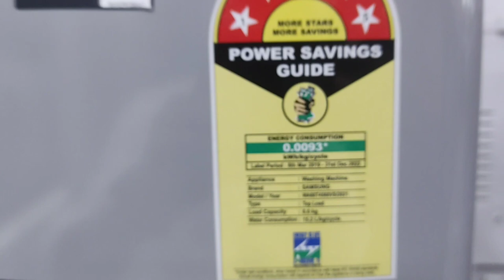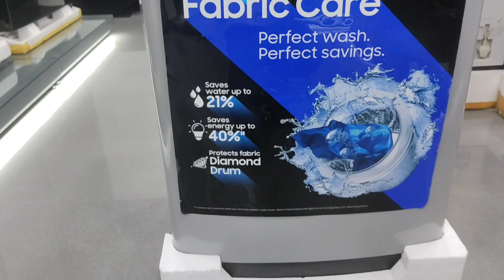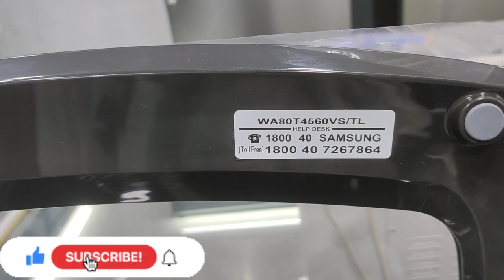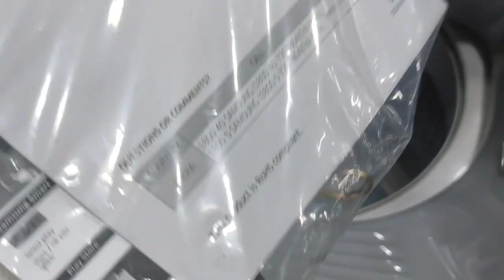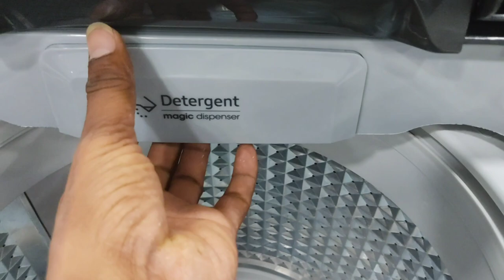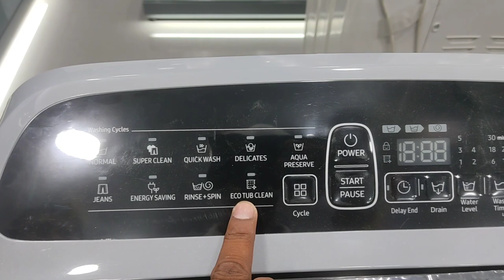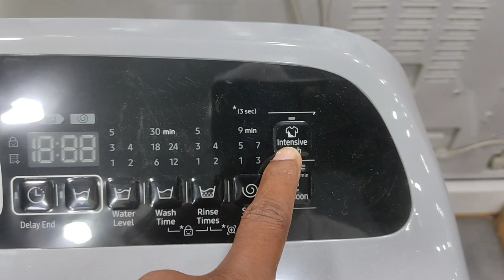Samsung New Fully Automatic Washing Machine Price And Review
Samsung Top Load Washing Machine Price

Other Fully Automatic Washing Machine Price

Fully Automatic Washing Machine Stand

Fully Automatic Washing Machine Detergent

Fully Automatic Washing Machine Cover

2024 ki best top load washing machine